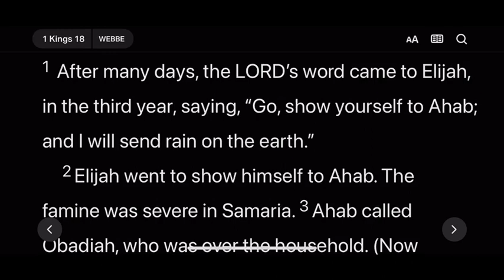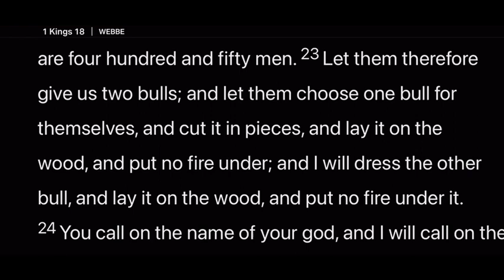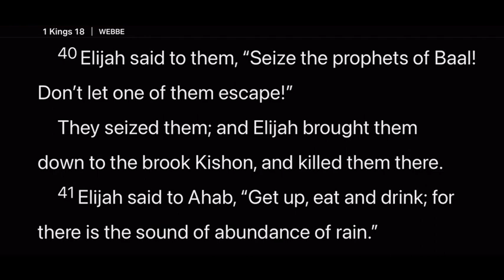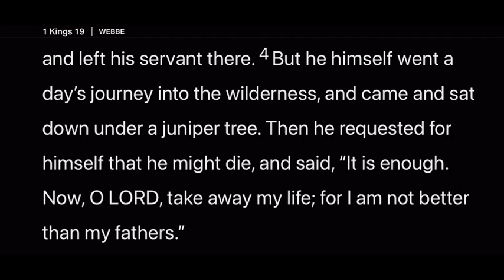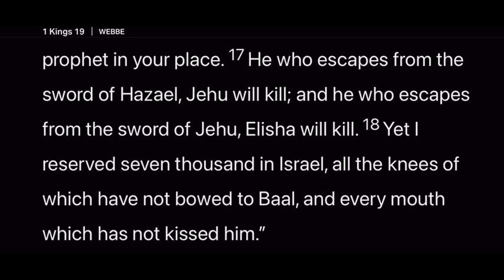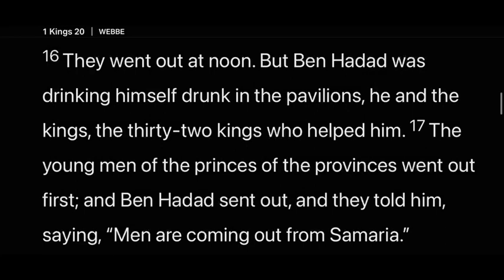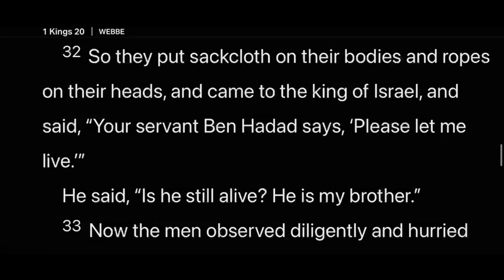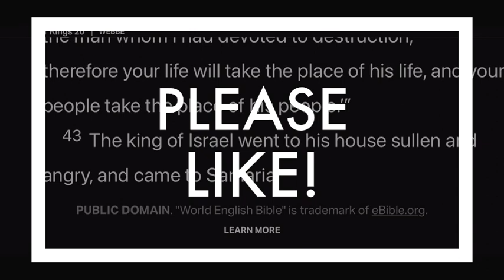Day 109 | Bible Reading | Elijah: God vs Baal | 1 Kings 18-20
The nation of Israel is following false prophets of Baal. Elijah calls for a contest between God and Baal to see who is real. A stunning display of God’s power ensues. But shortly after, Elijah becomes frightened of Jezebel and flees into the wilderness, where God meets him with the plan for future leaders.